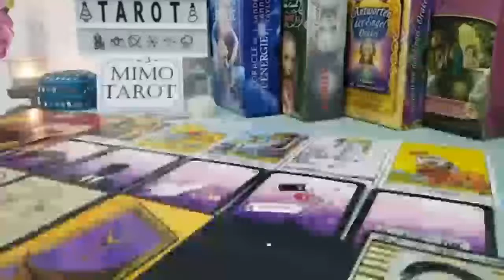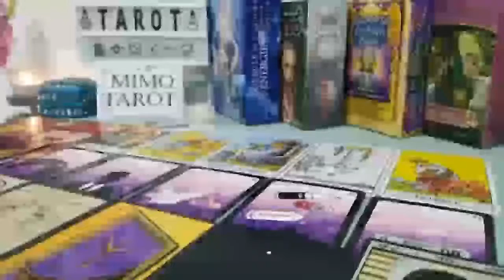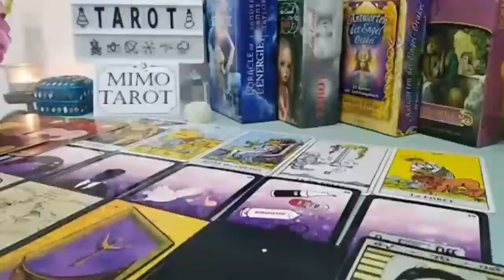ARIES TAROT LOVE READING, YOU WON'T HEAR THIS